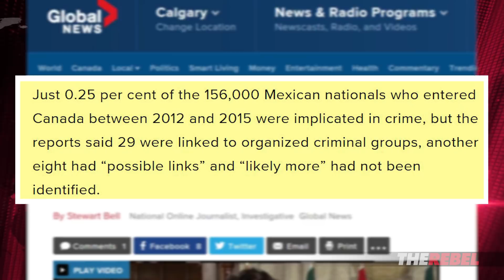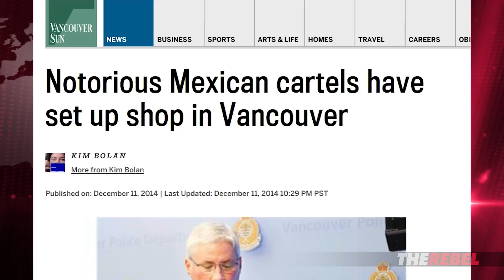Mexican nationals tied to crime jump under Trudeau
An original video production by Rebel News. Holly Nicholas of TheRebel.media looks at stats showing an increase in the number of Mexican nationals entering Canada who have been implicated in serious crimes since Trudeau reversed visa requirements